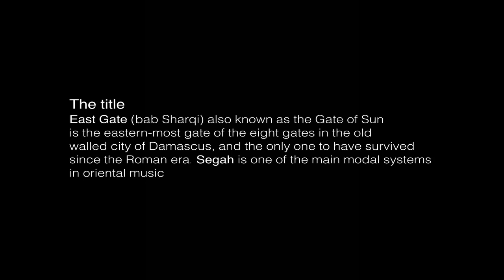Ali Moraly East Gate, Maqam Segah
Video recording,
Caram kapp
Ranav Adikhari

Ali Moraly is a violinist, composer, writer/critic, resident of Berlin. Born in Damascus - Syria, where he studied at the Higher institute of Music. He holds Masters degree from the University of Music in Karlsruhe-Germany (Musikhochschule) and was commissioned by documenta14 in Kassel, the theatre of Oldenburg and BACH fest in Tübingen. He performed in the middle-East, Europe and the United States. Former member of the West-Eastern DIVAN co-founded by Eduard Said (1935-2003) and Daniel Barenboim. He writes opinion pieces, treatises and reviews on arts and culture for various publications in the Arabic speaking world and beyond.

Ali Moraly ist in Berlin lebender Violinist, Komponist, Pädagoge und Schriftsteller/Kritiker. Geboren in Damaskus - Syrien, wo er am Higher Institute of Music studierte. Er hat einen Master-Abschluss von der Musikhochschule in Karlsruhe und wurde von der documenta14 in Kassel, dem Theater Oldenburg und dem BACH fest in Tübingen beauftragt. Er trat im Nahen Osten, in Europa und in den Vereinigten Staaten auf. Ehemaliges Mitglied des von Eduard Said (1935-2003) und Daniel Barenboim mitbegründeten West-Eastern DIVAN. Er schreibt Meinungsbeiträge, Abhandlungen und Rezensionen über Kunst und Kultur für verschiedene Publikationen in der arabischen Welt und woanders..

علي موره لي، عازف كمان، مؤلف، مدرس وكاتب/ناقد  مقيم في برلين. مولود في  العاصمة السورية دمشق حيث درس وتخرج من المعهد العالي للموسيقى والفنون المسرحية. حائز على درجة الماجستير من أكاديمية كارلسروه للموسيقى والإعلام في ألمانيا. كُلِّف بتأليف أعمال لصالح معرض دوكومنتا 14 العالمي للفنون، مسرح مدينة أولدنبورغ، مهرجان باخ في توبنغن. أدى حفلات في أوروبا، أميركا والشرق الأوسط. شارك في أوركسترا الديوان الشرقي- الغربي الذي أسسه كل من إدوارد سعيد و دانييل بارنبويم